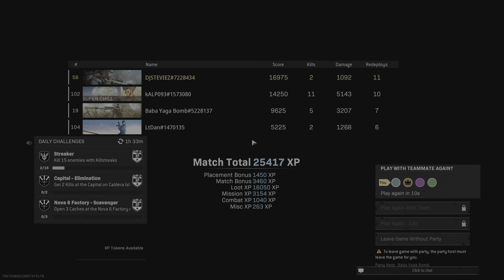Back 2 Back